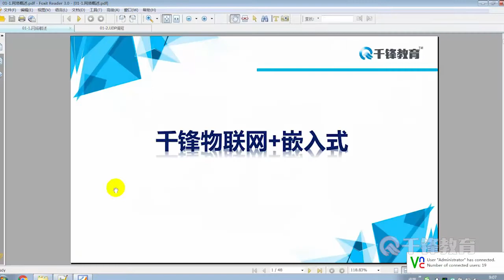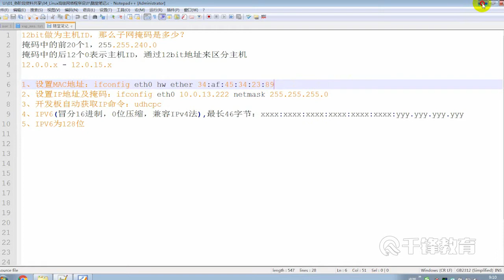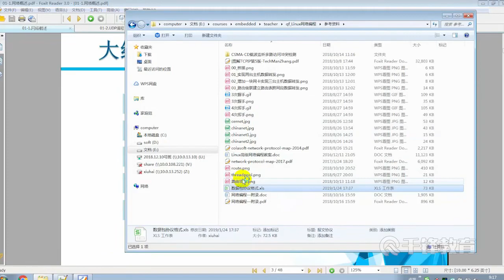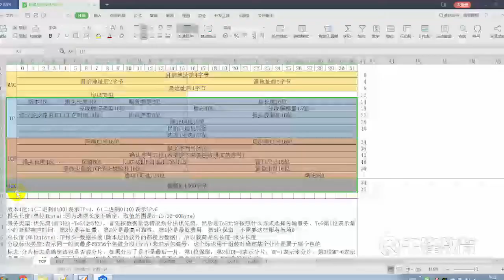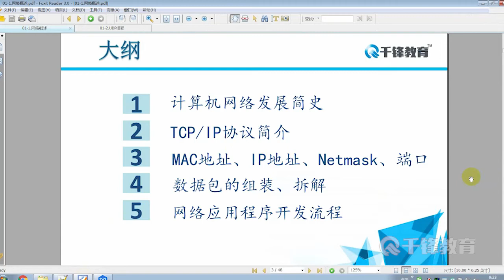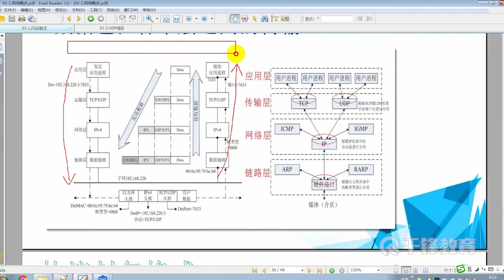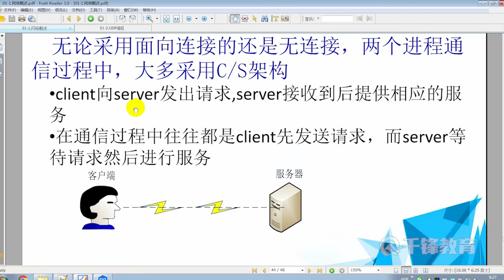千锋物联网教程：09 网络概念回顾1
2019Linux高级网络程序设计全套视频【千锋物联网】
课程介绍：

该课程将讲授有关网络传输数据的基本操作、常用的网络传输协议和原始套接字编程等。

学完本章能掌握什么：

掌握网络底层通信协议，通过分析通信过程和数据包达到对网络编程的深入理解，可以实现与网络相关的各项底层开发能力。

学习难度：较难